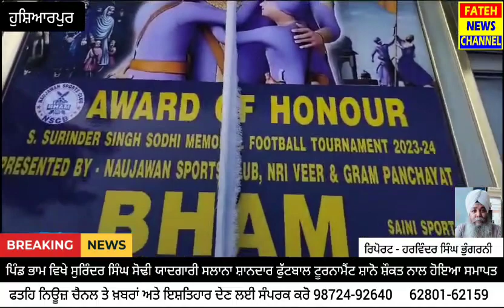ਪਿੰਡ ਭਾਮ ਵਿਖੇ ਸੁਰਿੰਦਰ ਸਿੰਘ ਸੋਢੀ ਯਾਦਗਾਰੀ ਸਾਲਾਨਾ ਸ਼ਾਨਦਾਰ ਫੁੱਟਬਾਲ ਟੂਰਨਾਮੈਂਟ ਸ਼ਾਨੋ ਸ਼ੌਕਤ ਨਾਲ ਹੋਇਆ ਸਮਾਪਤ